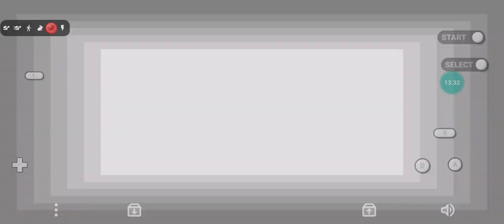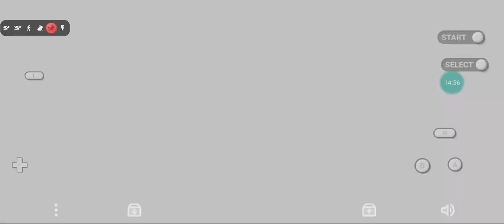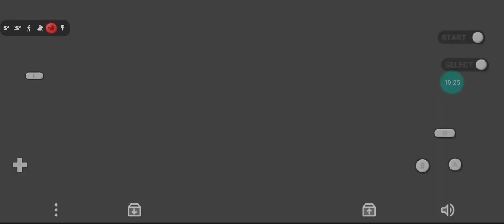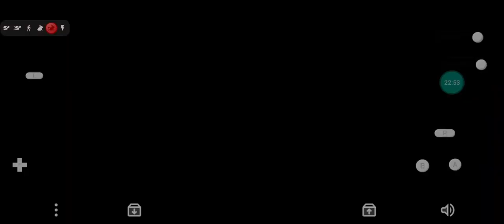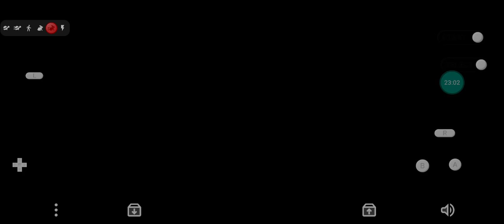Pokemon Quetzal #10 Elite dos 4 part 1 eu comecei muito mal dessa vez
salve galera, finalmente chegamos para enfrentar a elite dos 4, e como eu já esperava, eu sairia muito mal nessa, muito despreparado, mas para a parte 2 eu já vou voltar com os pokemons mais bem upados e com um time mais estruturado

download da hack